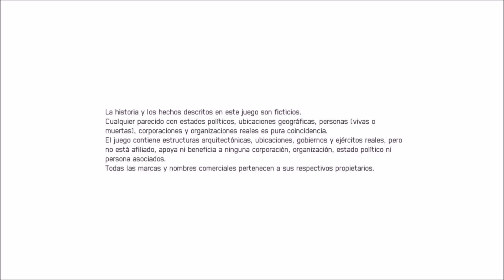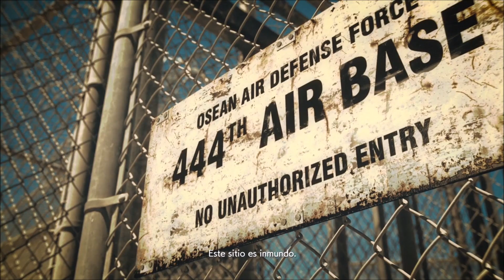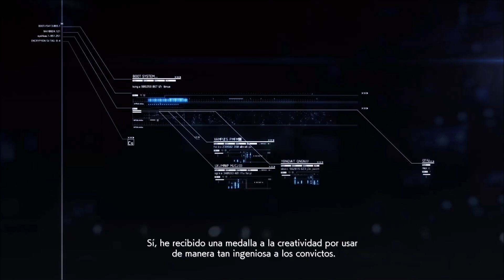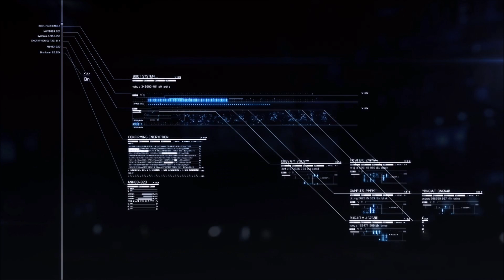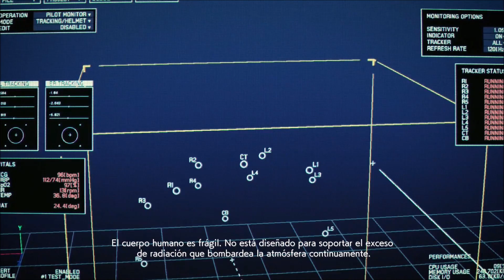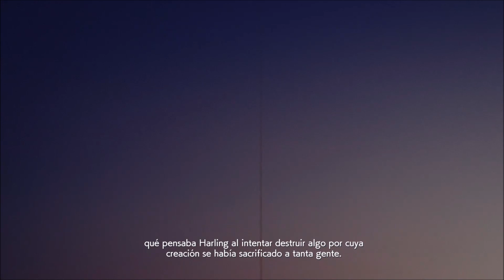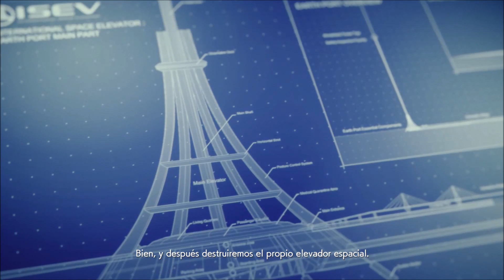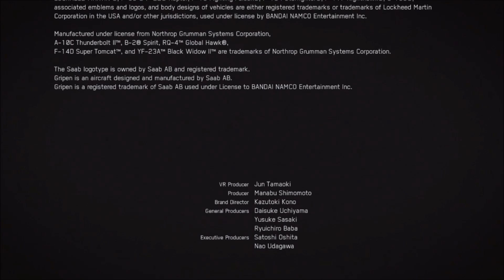ACE COMBAT 7: Skies Unknown [La Película]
Título original: エースコンバット7 スカイズ・アンノウン
Desarrollador: Bandai Namco Studios
Distribuidor:  Bandai Namco Entertainment
Directores: Yuta Hamanaka & Masashi Koyanaga
Guionista: Sunao Katabuchi
Productores: Kazutoki Kono & Manabu Shimomoto
Diseñador: Shinya Hirota
Programador: Masaki Iwabuchi
Artista: Masato Kanno
Compositor: Keiki Kobayashi
Motor: Unreal Engine 4
Plataformas: PlayStation 4, Xbox One & Microsoft Windows
Lanzamiento: 18 de enero de 2019
Genero: Simulador de vuelo de combate
Tema: Aviones
Franquicia: Ace Combat
Modos de juego: Un jugador & Multijugador
Formato: Físico, Digital
Controles: Mando, teclado y ratón, perifericos